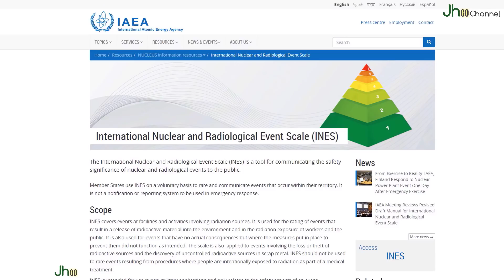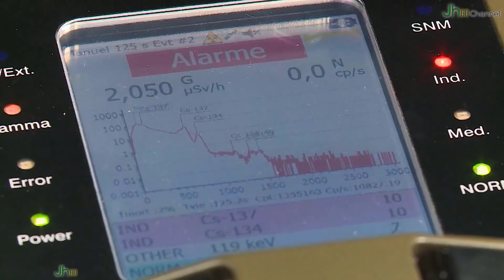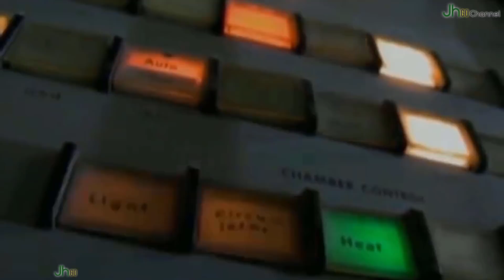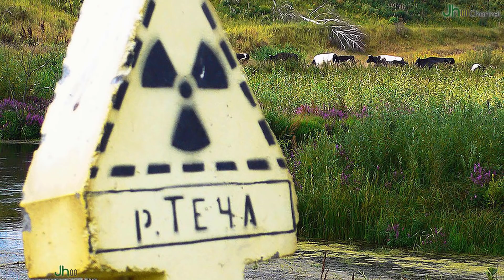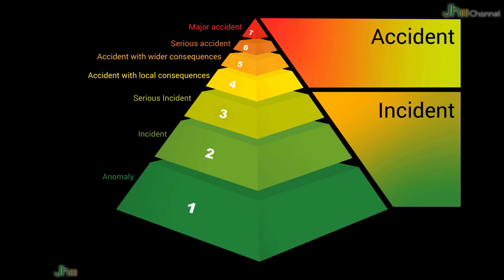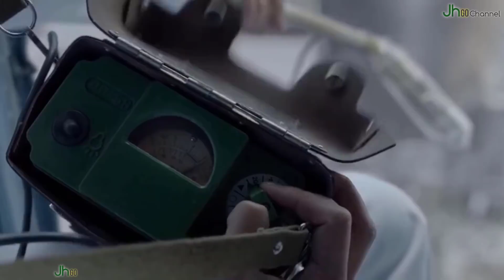Những THẢM HỌA HẠT NHÂN và SỰ THẬT bị CHÔN VÙI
💲💲 [THÔNG TIN ỦNG HỘ CHO CÁC DỰ ÁN JH]:
- Ngân hàng: MB Bank (Ngân hàng Quân đội)
- Chủ tài khoản: Hoàng Mạnh Hùng
- Số tài khoản: 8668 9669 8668